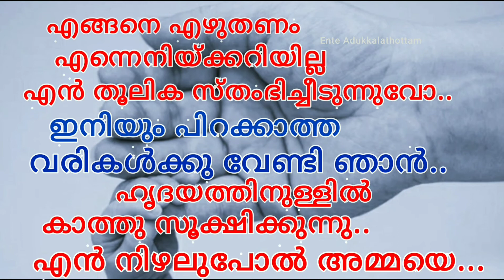അമ്മ |amma love quotes in malayalam |beautiful Amma quote |amma love WhatsApp status.